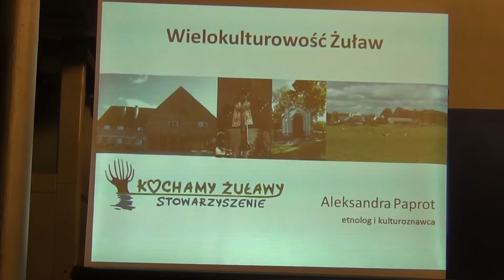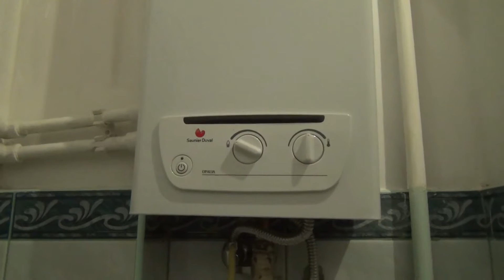MIKOŁAJ NIE ZAPOMNIAŁ O NAJMŁODSZYCH. INFO TYGODNIK. MALBORK - SZTUM - NOWY DWÓR GDAŃSKI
Olga Jabłońska zaprasza na Info Tygodnik !

Wszelkie informacje z powiatów: malborskiego, sztumskiego oraz nowodworskiego nadsyłajcie drogą elektroniczną na adres: